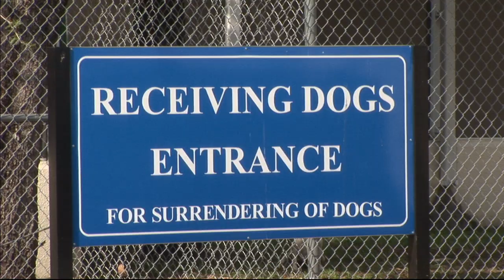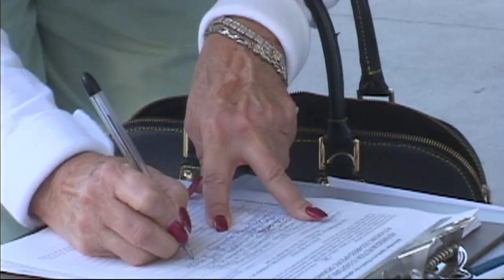Beyond the Myth: The Truth About Pit Bulls Trailer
Movie trailer for indie hit Beyond the Myth: The Truth About Pit Bulls.  Learn the truth. Know the harm. Be part of the evolution of understanding prejudice and stereotyping.